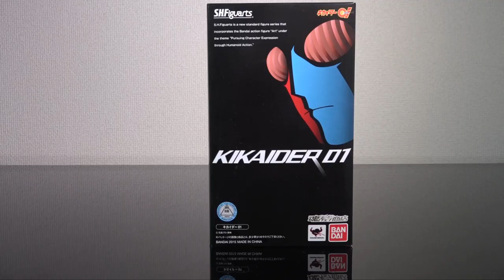必殺 ゼロワンドライバー！S.H.Figuarts キカイダー01 レビュー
いまさらながら S.H.Figuarts キカイダー01です
2014年 プレバン限定販売されました
ゼロワンドライバーといえばキカイダーゼロワン の必殺技ですよね

祝え！伝説の石ノ森ヒーローの再臨を！